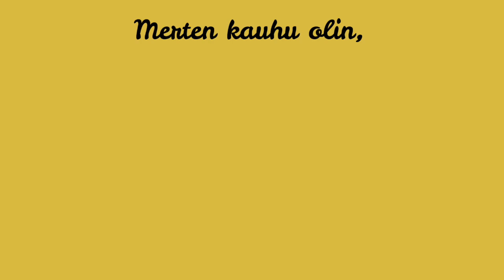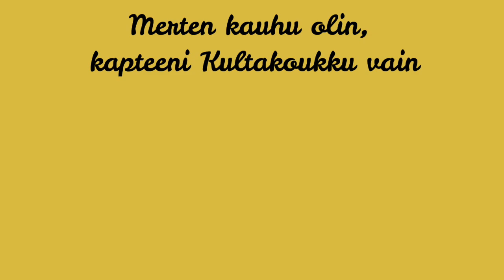Kapteeni Kultakoukku (Valtameret ja mantereet)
Laulu valtamerien ja mantereiden opettelemista varten.

Irlantilainen säkkipilli ja tinapilli: Juho-Perttu Markkanen

Sanat:

Olen seilannut seitsemän merta
Tai viisi ainakin
On Tyyni valtameri
Niistä kaikkein valtavin

Ja jos nyt Amerikoista
Mä itään purjehdin
On valtameri sielläkin,
Kun ylitän Atlantin

Merten kauhu olin, kapteeni Kultakoukku vain
Musta pääkallolippukin liehui laivassain
Vaan nyt saarella makoilee meikä,
kun laivan pohjaan tuli koukusta reikä

Euraasian manner
Ja siitä Afrikkaan
Intian valtamerta seilasin Australiaan

Kaksi on jäämerta
Etelä ja pohjoinen
On etelässä pingviinit ja
Manner arktinen